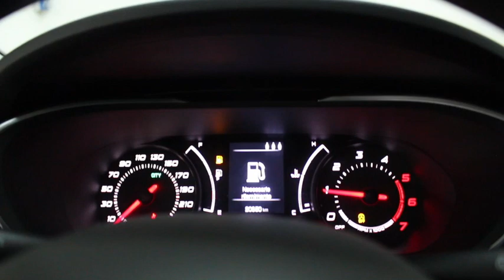Fiat Tipo 1.6 Mjt 120cv S&S 5 porte Lounge Cod.105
Fiat Tipo 1.6 Mjt 120cv S&S 5 porte Lounge